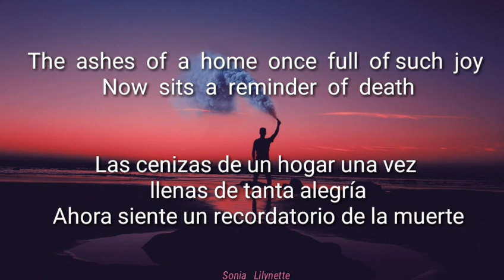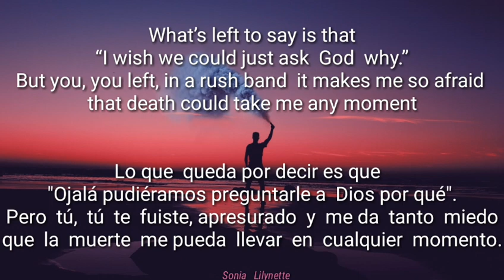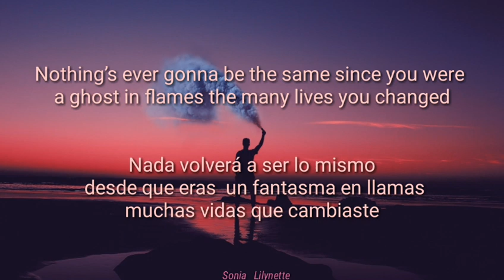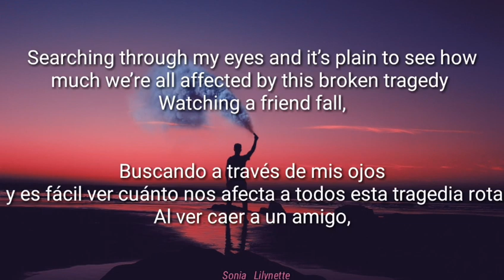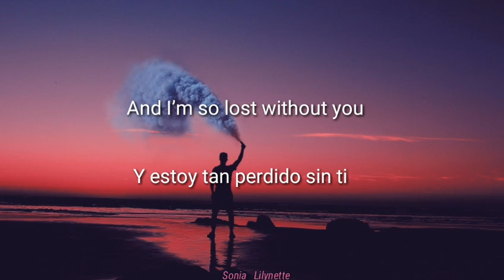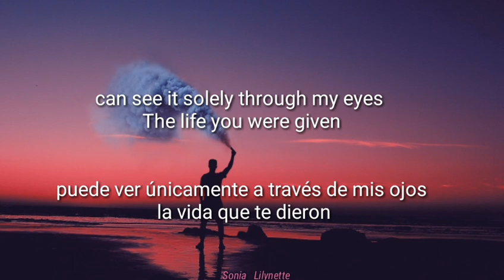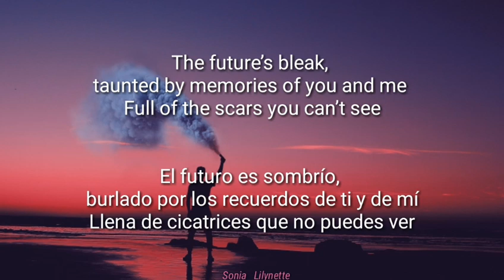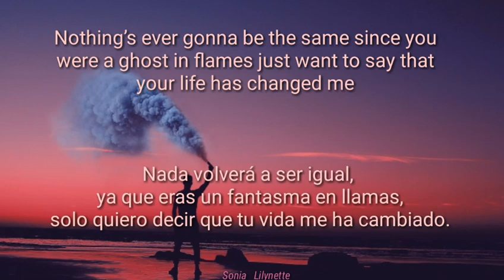Westhand - Soul Release (Lyrics/Sub Español)